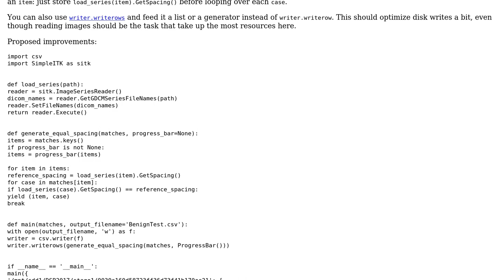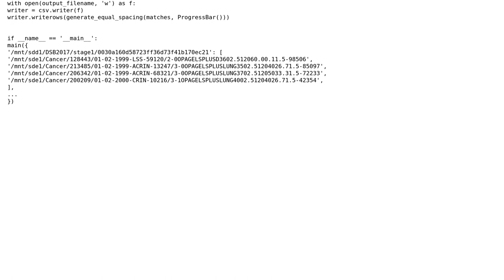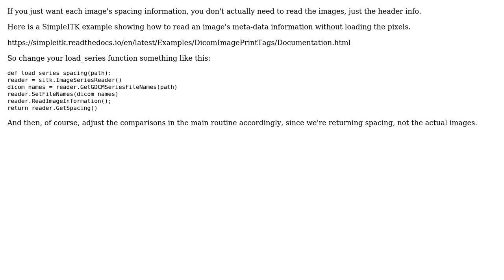Code Review: Check for pixel spacing between two folder images (2 Solutions!!)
Code Review: Check for pixel spacing between two folder images

With thanks & praise to God, and with thanks to the many people who have made this project possible! | Content (except music & images) licensed under CC BY-SA | Music | Images & others | With thanks to user Ryan user Dave Chen user 301_Moved_Permanently and the Stack Exchange Network Trademarks are property of their respective owners. You are responsible for your own actions.